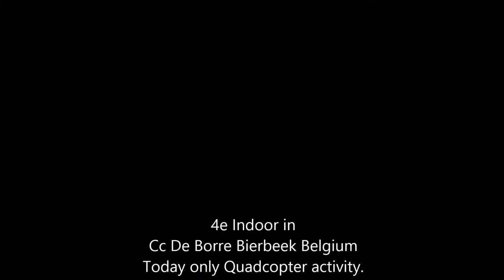The Flying Moths Indoor Bierbeek 2014-02-08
Mini Quadcopter indoor invation